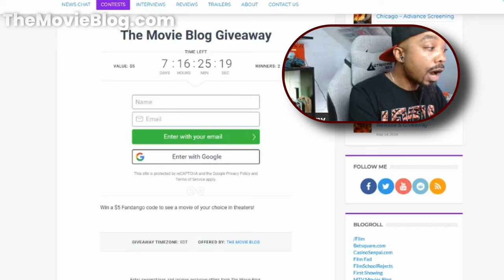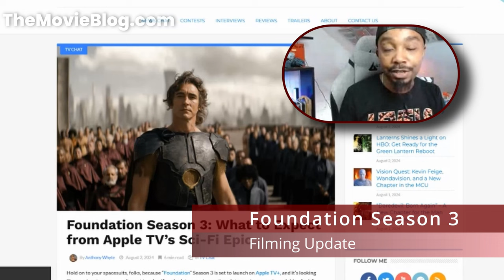Foundation Season 3: What to Expect from Apple TV’s Sci-Fi Epic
Apple TV's sci-fi epic "Foundation" is returning for Season 3, and we're here to break down everything you need to know. From plot predictions to character developments, this video covers all the juicy details about the upcoming season. Watch now for the latest Foundation season 3 news.